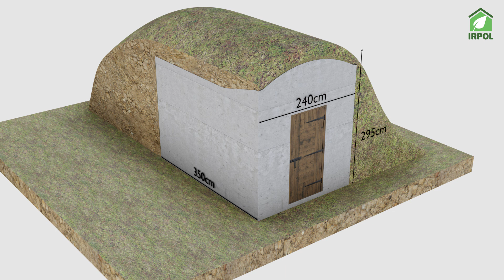FILM SZKOLENIOWY: Irpol x Agencja filmowa Dream Pictures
Przedstawiamy nasz film szkoleniowy, animacje techniczną z napisami i lektorem na temat piwniczek betonowych dla marki IRPOL.
Animacja to idealne narzędzie szkoleniowe, które Ci pozwoli w łatwy i przystępny sposób przekazać skomplikowane informacje techniczne dla Twojego klienta oraz pracowników. Dzięki animacji z napisami i lektorem, prezentowane przez Ciebie treści są bardziej zrozumiałe i przyswajalne dla Twojego widza. Nasza produkcja to doskonałe rozwiązanie dla Twojej firmy, w momencie kiedy chcesz przeprowadzić szkolenie z zakresu technicznego na temat swoich produktów.

Filmy szkoleniowe zachęcają do interakcji z Twoimi widzami i skłaniają ich do pozytywnych reakcji. Dzięki współpracy z nami, osiągniesz zdecydowanie lepsze wyniki sprzedażowe. Nasze video to doskonałe narzędzie do budowania silnej relacji z klientami, zwiększania lojalności oraz przyciągania nowych odbiorców dla Twojej firmy.

Chętnie porozmawiamy o Twoim pomyśle na film szkoleniowy bądź animacje techniczna z napisami i lektorem:

Specjalizujemy się w różnych rodzajach filmów, takich jak:
- Filmy produktowe,
- Filmy wizerunkowe,
- Filmy korporacyjne,
- Filmy eventowe,
- Filmy do wykorzystania na Facebooku, Instagramie, TikToku czy YouTube.
- Filmy instruktażowe,
- Filmy szkoleniowe,
- Filmy animowane,
- Filmy z drona,
- Filmy dla agencji reklamowych,
- Filmy edukacyjne,
- Filmy turystyczne,
- Filmy społeczne.

Ponadto nasze usługi to również:
- Nagrywanie podcastów,
- Tworzenie animacji 2D i 3D,
- Postprodukcja filmowa,
- Tworzenie opisu filmu pod kątem SEO i analizy słów kluczowych,
- Prowadzenie kampanii reklamowych.

Dysponujemy najwyższej jakości sprzętem i pracujemy z doświadczonymi specjalistami, takimi jak graficy komputerowi, marketerzy i specjaliści IT. Dzięki temu jesteśmy w stanie zaoferować usługi na najwyższym poziomie.

Zaufaj nam i pozwól nam stworzyć film, który zrobi wrażenie na Twoich klientach!

Dołącz do naszej społeczności i bądź na bieżąco z najnowszymi trendami w świecie filmu.